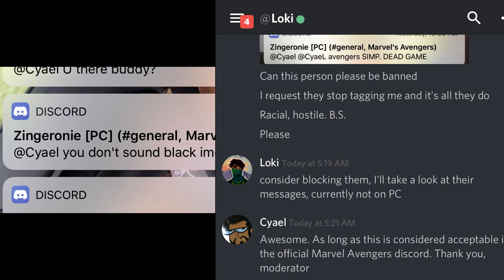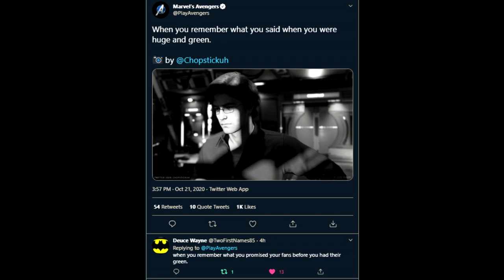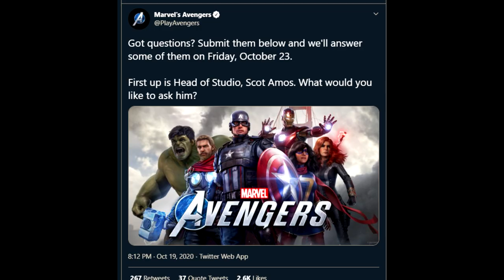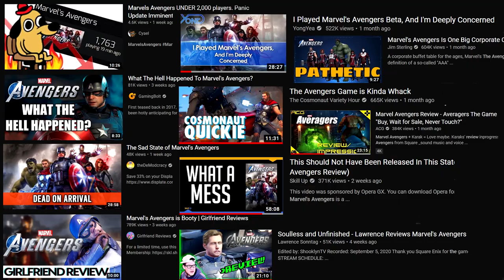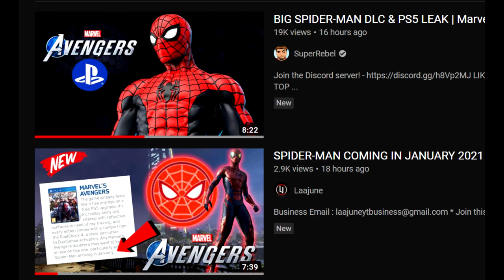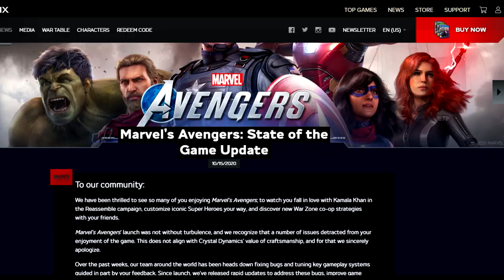Marvel's Avengers - Deception, Delays & Disrespect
Crystal Dynamics owes me a PS5

"Almost A Year Ago" John Deley and the 41 Players